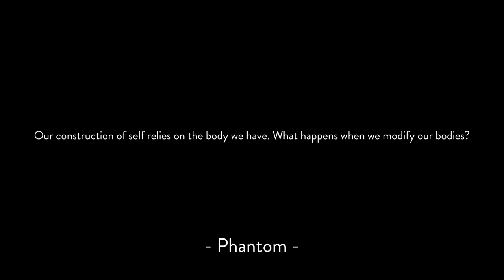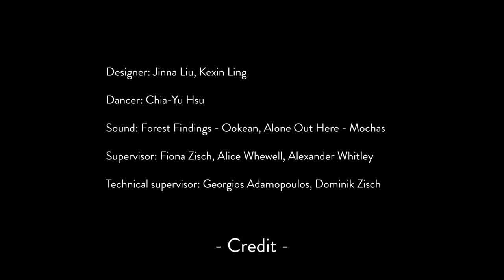Phantom Exhibition Film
Phantom is a narrative Virtual Reality experience based on the plotline of “overcoming the monster”, one of "Seven Basic Plots” by Christopher Booker (2004). The plotline is used to explore the judgment of bodies in modern society. Despite there being numerous standards of "beauty" across different cultures, a common denominator is a way in which our sense of self is tied to how our bodies are seen and judged.

In interacting with the world, the body’s sensorium gives rise to a wide array of emotions, feelings, thoughts, including how we feel about ourselves and our beauty. The design concept is to experience a shapeshifting body to question the sense of self. In the design process, Phantom experimented with body extensions and modifications, physical and virtual, to explore and challenge the boundary of the human body. The piece created manifests a VR world that allows users to overcome the monster of the self-and-society-driven judgment of body and self. In the VR experience, players travel on a route through a mysterious world and learn how to move a ‘new’ body with which they can explore different movements, ascend to the sky, and free their sense of self from being contained within society’s view of bodies and self.